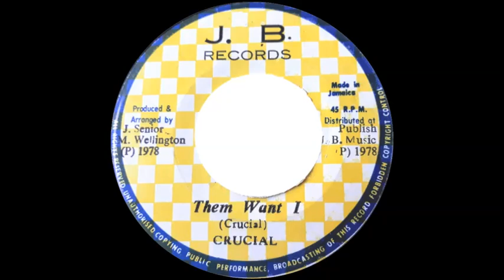Crucial - Them Want I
Issued in Jamaica on J. B. Records in 1978.